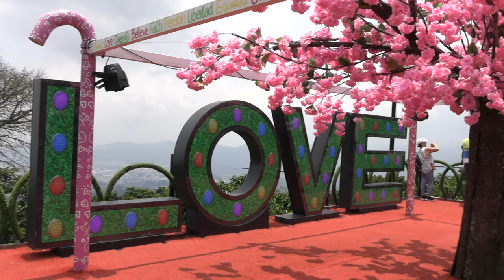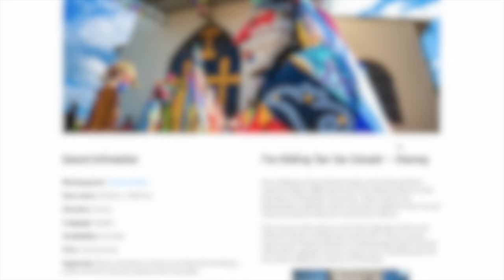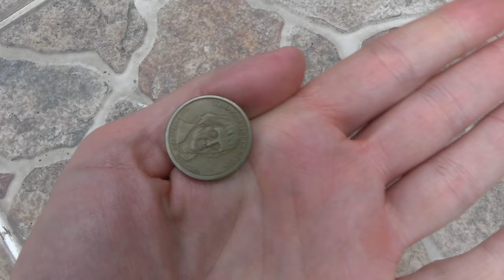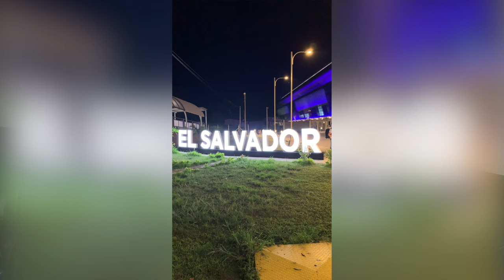25 Essential Tips When Visiting El Salvador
Thinking about visiting El Salvador? Join us on a thrilling adventure with us as we unveil 25 essential tips for your upcoming journey to the captivating and culturally rich destination of El Salvador in Central America. In this comprehensive video, we share insider tips from locals and seasoned travelers who have explored the beauty of El Salvador before. These tips are not just about where to eat or which landmarks to visit – they cover everything from what to anticipate, safety considerations, crucial driving information, to invaluable insights into everyday life that you won't find easily online.

Whether you're a seasoned traveller or a first-timer, our tips will equip you with the knowledge needed to make the most of your time in this vibrant and diverse Central American gem.

**All information is sourced from locals, travel authorities, a former resident (guide), and our firsthand experiences.**

00:11 - Introduction
01:00 - Description
01:21 - Spanish
01:33 - Tourism
01:52 - Renting a vehicle
02:16 - Entry immigration
02:31 - Currency
02:42 - Roads
02:55 - Driving
03:08 - Speed bumps
03:18 - Roadside sellers
03:29 - Pedestrians
03:41 - North American brands
03:49 - Security
04:05 - Parking
04:15 - Safety standards
04:29 - Arrive early
04:43 - Guides
04:55 - Food
05:18 - Fruit
05:30 - Water
05:39 - Produce
05:50 - Recycling
05:58 - Coffee
06:14 - Ruins
06:27 - Departure
06:37 - Checkpoints
06:52 - The locals
07:27 - Additional tips
07:38 - Closing

Special thanks to Google Earth, Landsat / Copernicus, IBCAO, Data LDEO-Columbia, Maxar Technologies, CNES/Airbus

SUPPORT AND ENCOURAGE ARTISTRY OF ADVENTURE:
:: Comment, ask your questions, suggest topics and interact with us below.

WHO WE ARE:
We are the Artistry of Adventure and we are a resource for people who want to be inspired to plan and organize their next journey. We want to spark your creativity to help you experience adventure.